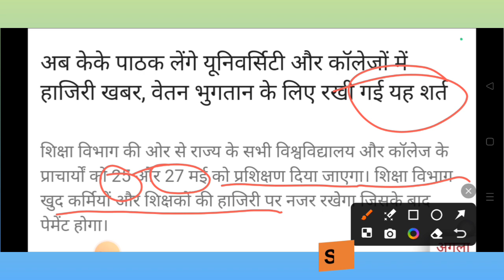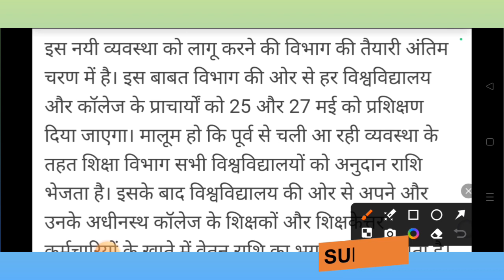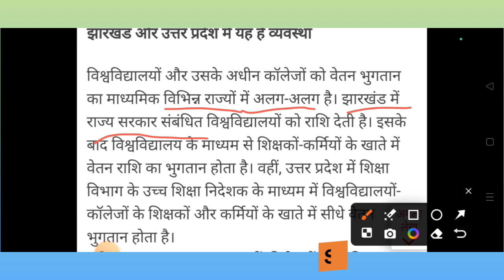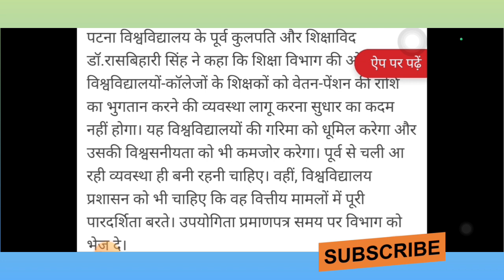Bihar University News|केकेपाठक लेंगे यूनिवर्सिटी और कॉलेजों में हाजिरी खबर|वेतन भुगतानकेलिए यह शर्त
केकेपाठक लेंगे यूनिवर्सिटी और कॉलेजों में हाजिरी खबर|वेतन भुगतानकेलिए यह शर्त
KK Pathak big news
Bihar Jharkhand big news update